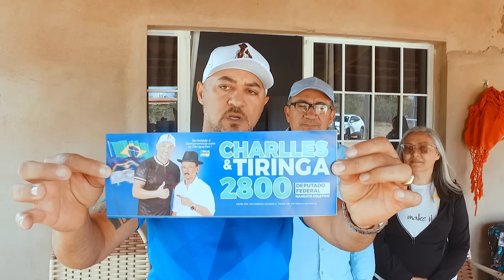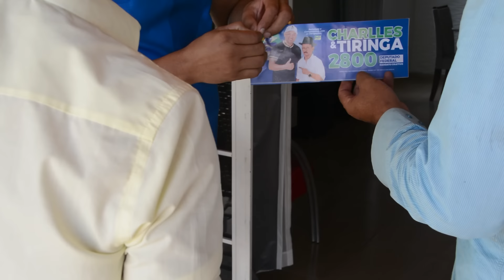CHARLLES VISITA SEU LOCAL DE ORIGEM E CONTA UM POUCO DA SUA HISTÓRIA | COMÉDIA SELVAGEM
Categoria dos Vídeos:
Comédia

Classificação Indicativa:
+14 anos